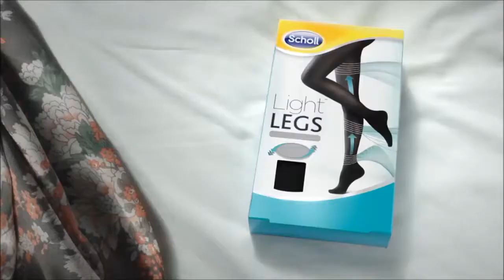VIRGINIE BODIN COMÉDIENNE VOIX OFF - SCHOLL LIGHT LEGS - ETVOIXLA.COM